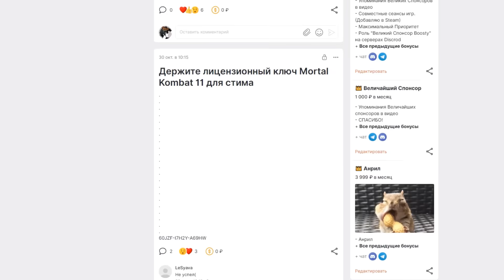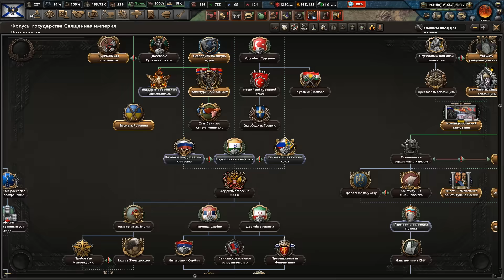ПОД САНКЦИЯМИ - HOI4: Millennium Dawn #8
Прохождение - монтаж за Российскую Федерацию в Hearts of Iron 4 с модом Millennium Dawn, который переносит нас в современность, а именно в 2000 год. Мод Millennium Dawn скоро обновится, и Россию в нем координально переработают, поэтому нам нужно воплотить наши планы оставшиеся с прошлой кампании как можно скорее. Мы начнем играть с вами за Владимира Путина и войдем в коалиция с ЛДПР. Жириновский получит достаточно влияния, чтобы обрести власть, но как он будет ей распоряжаться? А там и демократы не дремлют... Нас ждем множество интересных событий, конфликтов, врагов, союзников и проблем, которые предстоит преодолеть.